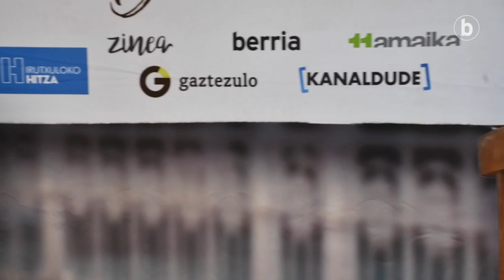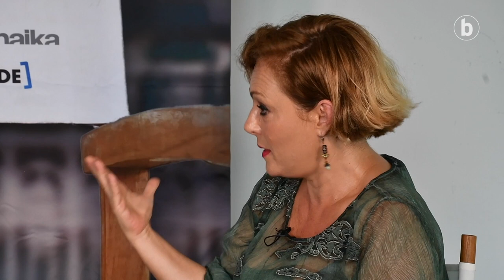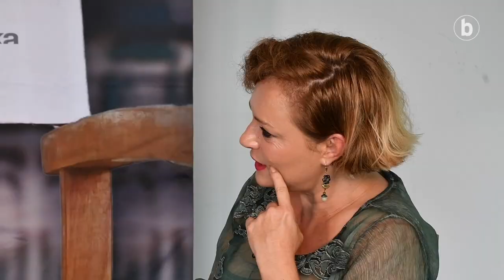Lara Izagirre Zurriolako Butakan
| Lara Izagirre zuzendari eta ekoizleak 'Nora' filma aurkeztu du Zinemaldian.